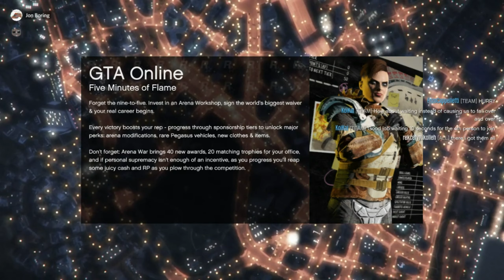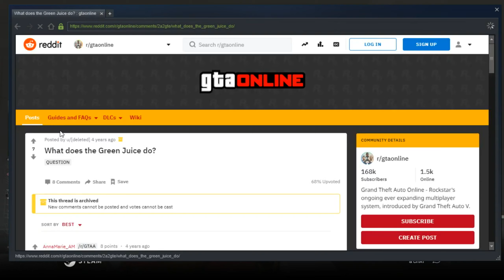[GTAV] Angrily Waiting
with JonBoring